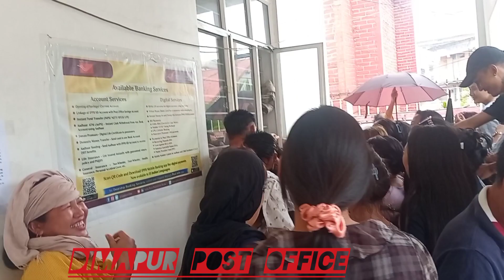Dimapur post office 2.3 mouth 4.5 hundred people flock to post office open Bank accound.